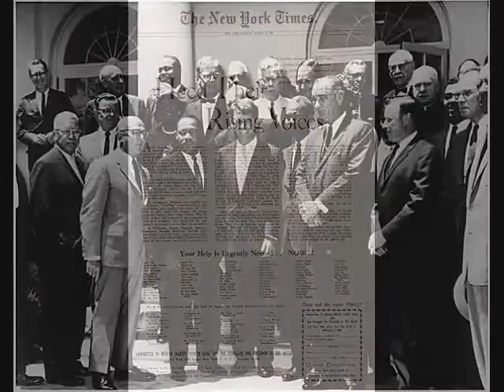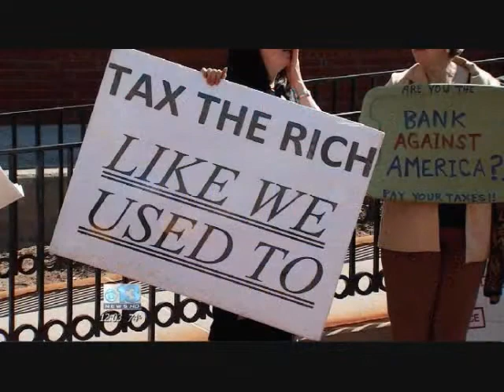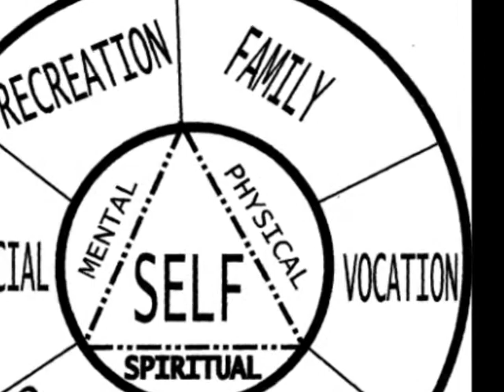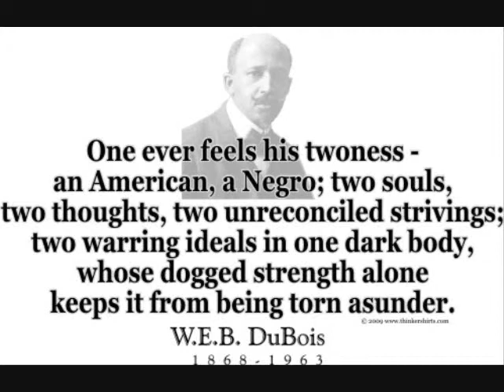Amon Re The 8th Sign ART8S - Liquid Knowledge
A track off of my up and coming solo effort Audiosynthesism done to I Gave You Power by Nas.